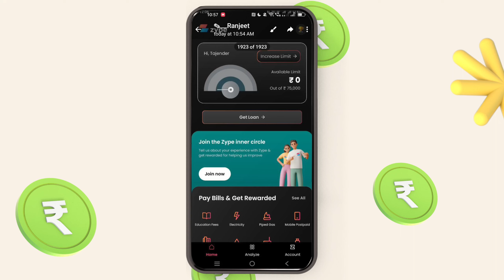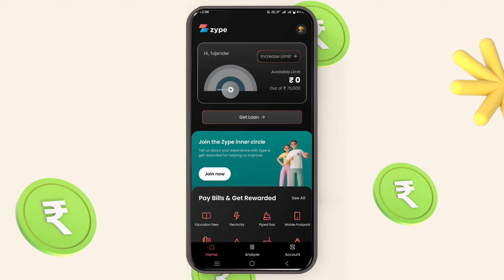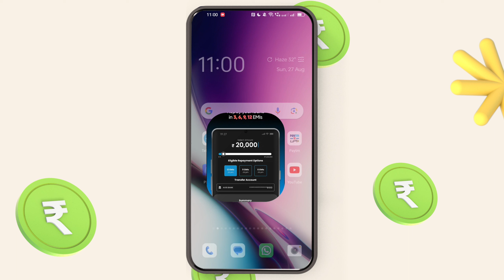instant buy now pay later app today new pay later app 2024